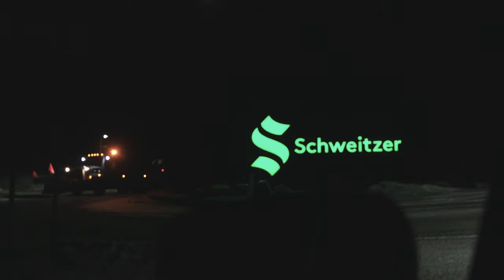the best storm of the year at schweitzer mountain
just when I thought it was time to pull the mtb back out, boom miracle march hits with multiple storms of a lifetime. this day at schweitzer was one of dreams!

are you that guy from tiktok?

0:00 intro
0:08 video